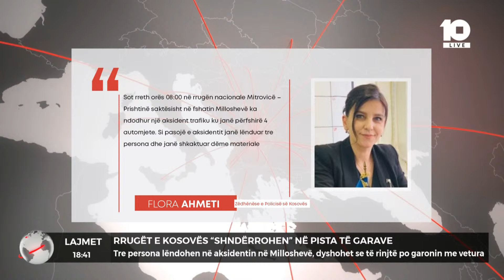Rrugët e Kosovës “shndërrohen” në pista të garave